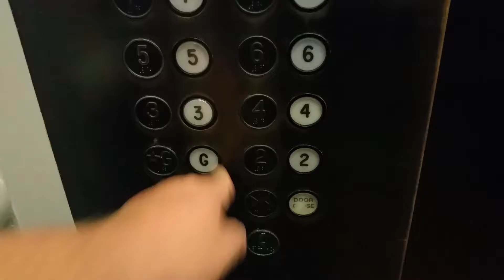THey CaN SiNG!!!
Want to send us a reaction video or ask a question?!!: Post it in the comments section or you can click on the "About" tab on our main channel page and then click "Send